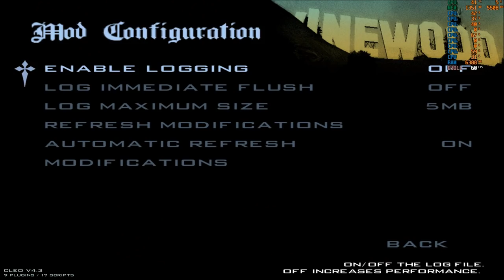RenderHook PARA GTA SAN ANDREAS by PetkaGTA VÍDEO DEMONSTRAÇÃO EM 1080p60